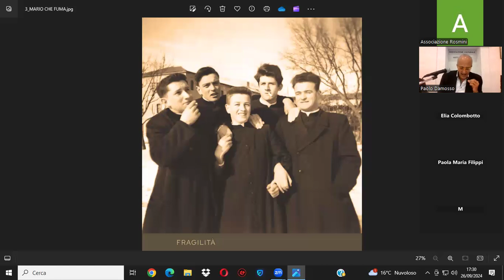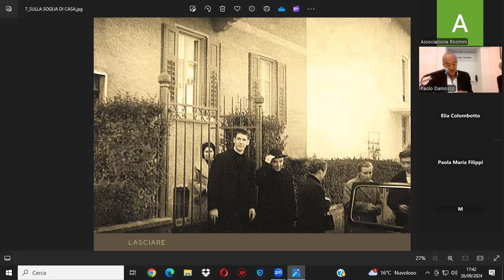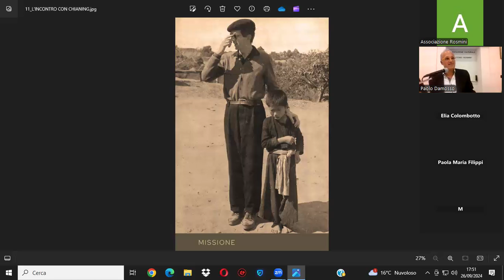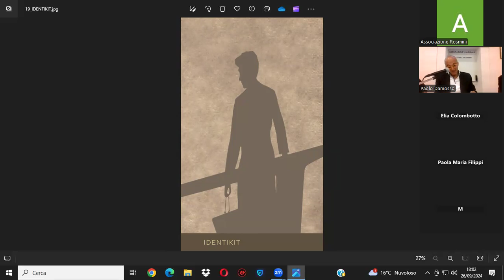3° incontro ciclo “LA FORZA DELLA PACE. Missionari trentini in terre lontane” - Paolo Damosso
Associazione Culturale "Antonio Rosmini" - Trento - Giovedì 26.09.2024

ciclo “LA FORZA DELLA PACE. Missionari trentini in terre lontane”

Il Laos. La vita di Mario Borzaga
Relatore: Paolo Damosso

Con il patrocinio di Fondazione Caritro - Cassa di Risparmio di Trento e Rovereto